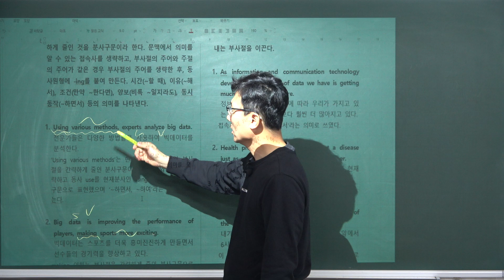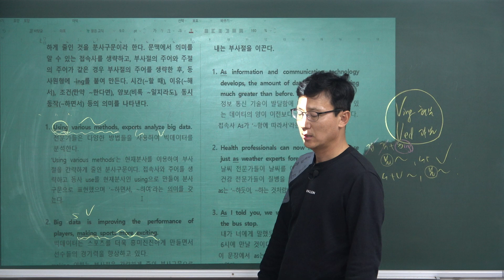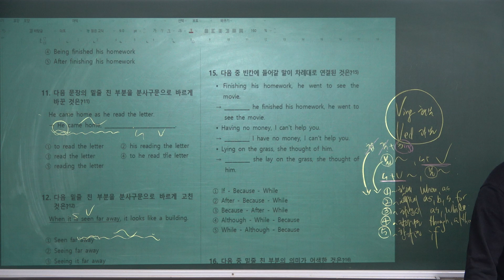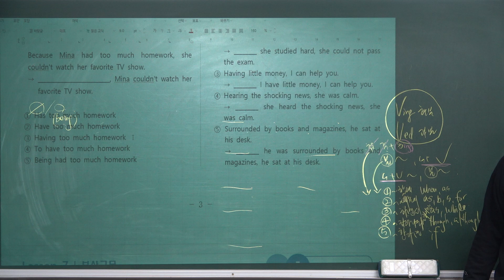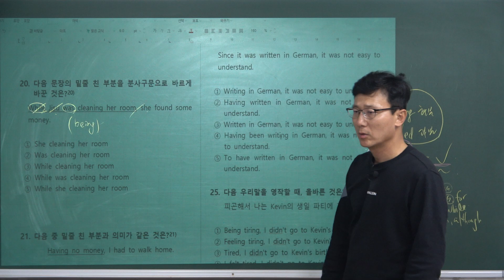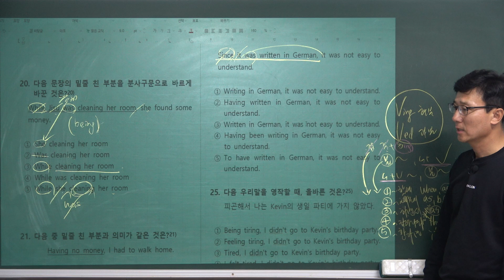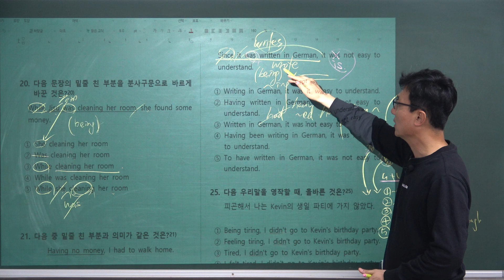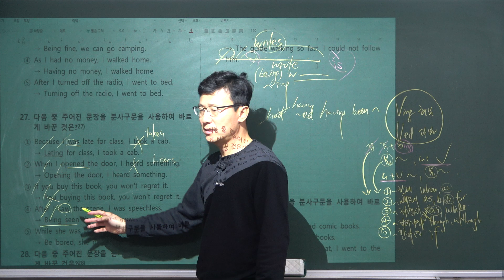KHJ[중3내신영어_동아윤_7과-1차][20241030]명덕여중 3학년 내신대비 지문분석 및 문제풀이_남목고수